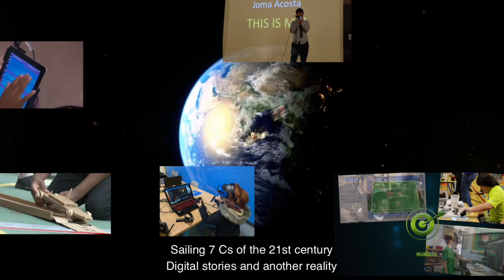2019 Apple Distinguished Educator Year-In Review (Hard Coded Captions)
This gives a quick recap of my work in education in 2019. An for added flavor I decided to remix some background music and put it in the form of a rap...enjoy.